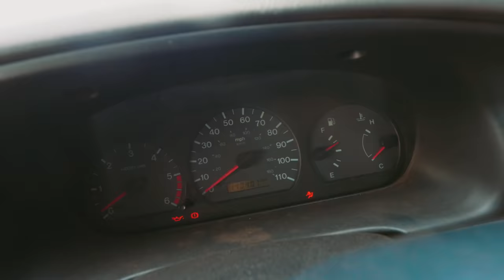MAKING A FALCHION!!! Part 10 FINISHED!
SD CARD

Seriously, be very concerned about your health. Much cheaper to buy these things now than perish 20 years too soon or worse.
YOU NEED THIS AT ALL TIMES (Tourniquet)

My name is Alec Steele and I am a 20 year old blacksmith from Norfolk in the United Kingdom. I upload a vlog from my day at the workshop almost every single day. Lots of sparks, lots of making, lots of fantastic-ness. Great to have you here following along!